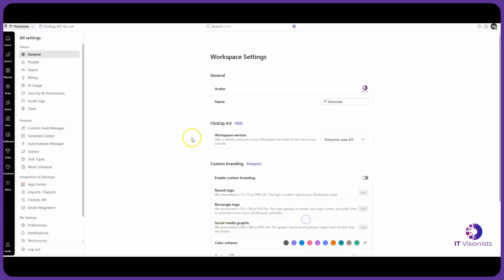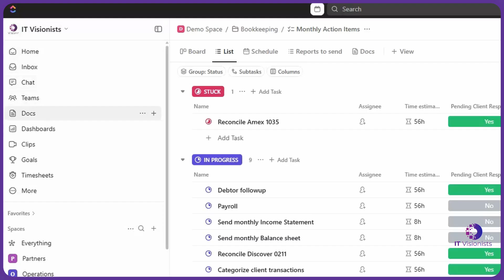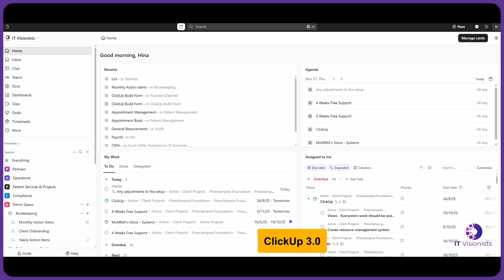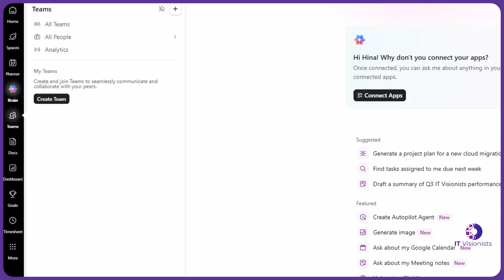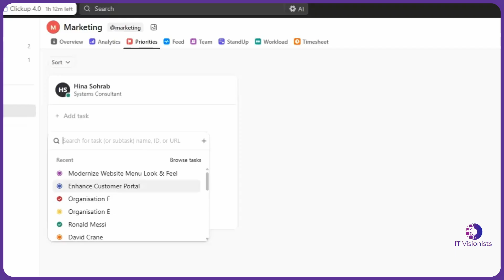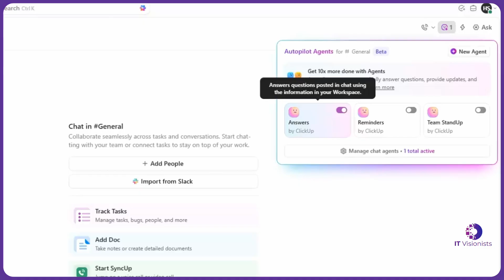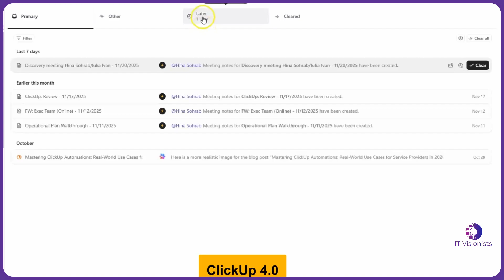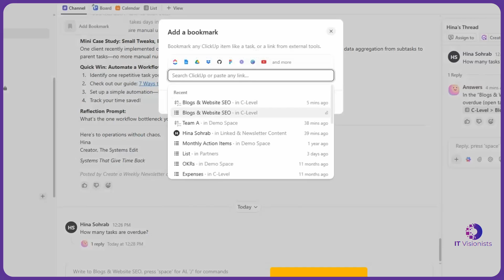ClickUp 4.0: What’s Changed & Should You Upgrade?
Custom workflow build option is  no longer available now.

Are you wondering if ClickUp 4.0 is worth the switch from 3.0? In this video, I break down all the key differences, new features, and improvements in ClickUp’s latest release - so you can decide if it’s the right move for you and your team.

What’s inside:

A side-by-side comparison of ClickUp 4.0 and 3.0
Major navigation changes and the new Global Navigation bar
Home Sidebar, Spaces Sidebar, and improved organization
ClickUp Brain (AI), Planner, and Personal Priorities hubs
Redesigned Task and Docs experience
Enhanced chat, reminders, and mobile app features
Teams Hub, analytics, and performance upgrades

Whether you’re a long-time ClickUp user or just exploring project management tools, this video will help you understand what’s new and how it impacts your workflow.

Chapters:

00:00 – Introduction

00:45 – Navigation Overhaul

02:30 – Tool Integration & New Hubs

04:10 – Task & Docs Redesign

06:00 – Communication & Reminders

07:30 – Teams Hub & Analytics

08:45 – Performance & Usability

10:00 – Should You Upgrade?

11:00 – Final Thoughts